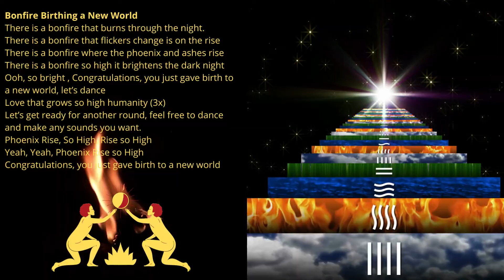Bonfire Birthing a New World: A Dancing Visualization Improvisation Instrumental Version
By Tina  Maschi, PhD, LCSW.